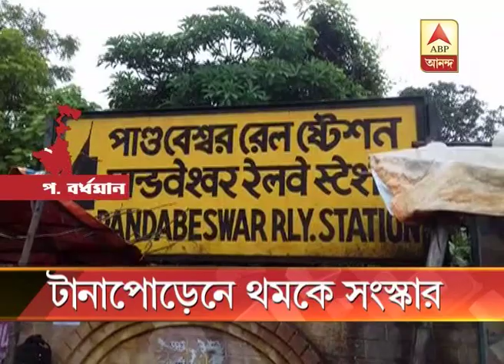Water logged in road adjacent to Pandabeswar Railway station